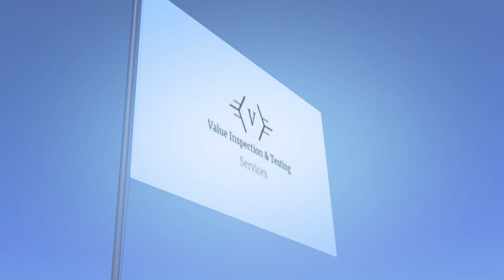Value Inspection Flag Logo 2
Your Logo Here from £10